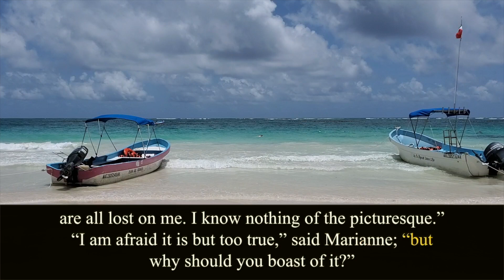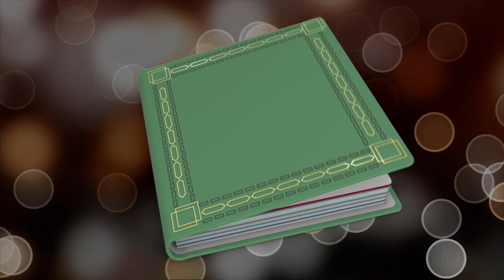Sense and Sensibility. Chapter 18. Jane Austen. Audiobook.